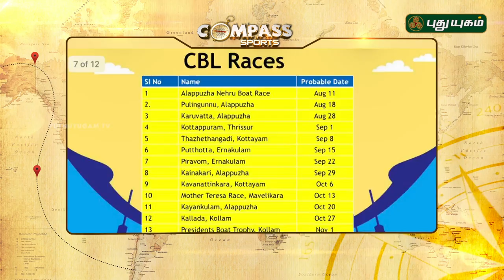Compass Sports | Trending News | Viral Photos | 07/08/2018 | PuthuyugamTV